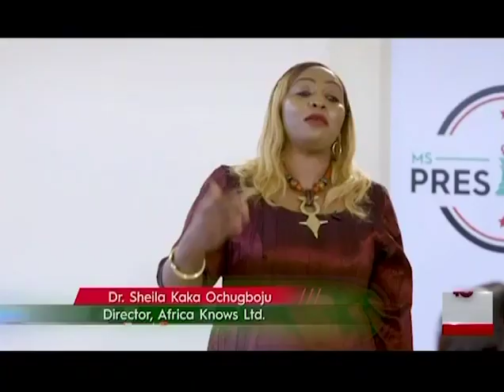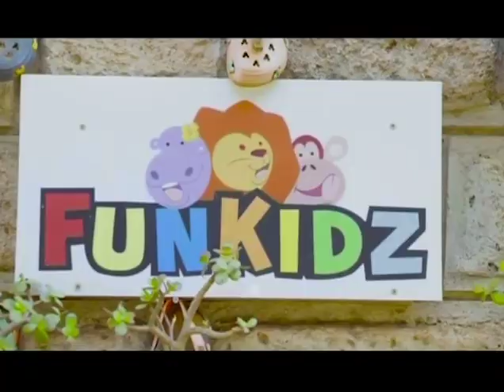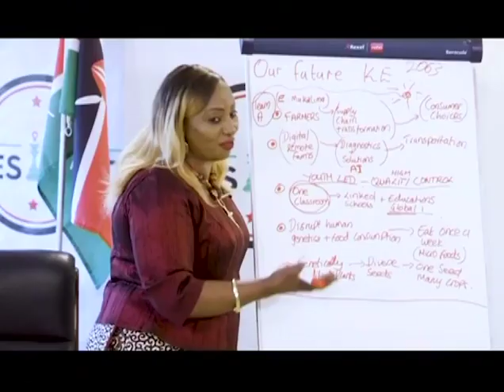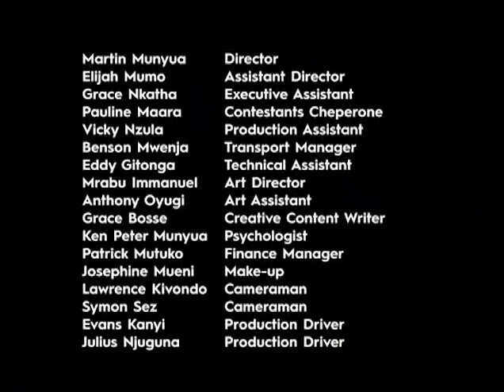MS PRESIDENT SEASON FINALE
Media Focus on Africa designs and produces locally contextualised media programmes for social change. Multi-media campaigns that simultaneously harness the potential of television, radio, print, mobile phones, and the Internet. These campaigns are combined with a strategy to strengthen the capacity of key actors who are able to influence the behaviour, beliefs and perceptions of the public at large.